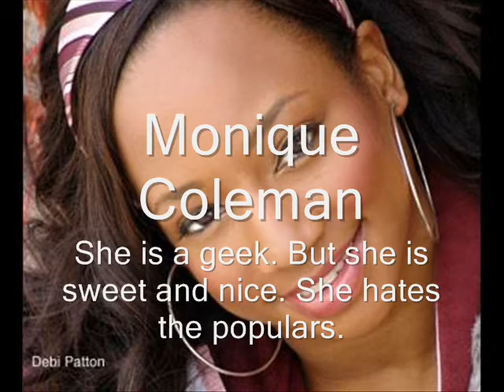The New Kid. [A Zashley Story] Into to the people.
HI! You have to watch this before the movie. Or you wouden't get the story.

xoxo
- Josephine.